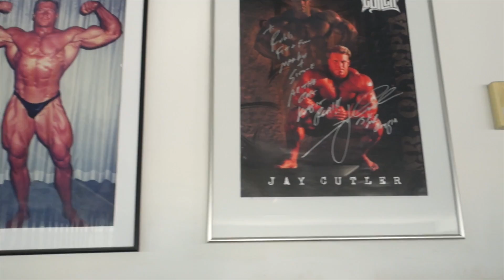Viehzucht IX - Wir kaufen Fitnessgeräte von einem IFBB PRO Bodybuilder / Wir treffen Markus Rühl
Das Gym ist geschlossen, da muss ein Home Gym her. Das eigene Fitnessstudio, keine Outdoor Workouts und keine Home Workouts mehr! Ein weiterer Traum geht in Erfüllung. Bodybuilder bauen ihr eigenes Gym.

Air Fryer

Öl Sprayer

Hier findest du meine Supplements:
(Mike10 - 10% sparen)